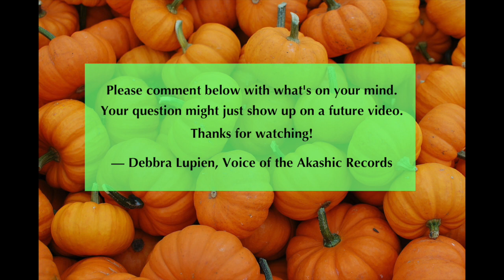Question for the Akashic Guides: What can you tell me about future incarnations and my health?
Mr. B would like some insight into future incarnations. He's also interested in learning about rocks that might be useful in his healing journey. Finally he wonders about the team that supports him.

This video is an excerpt from the October 2019 Channeled event channeled by Debbra Lupien, Voice of the Akashic Records.

Imagine how much easier life would be if you had a user's manual? Well, you do! It's called The Akashic Records. Learn more in the international bestselling book Akasha Unleashed: The Missing Manual to You.